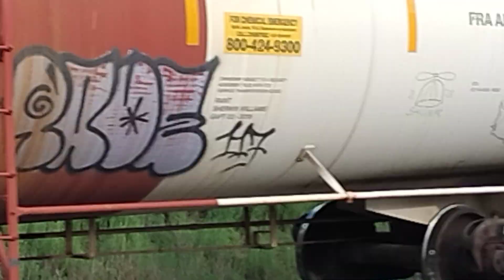NB BNSF Mixed Freight rolls by with no DPs and a SP auto car!